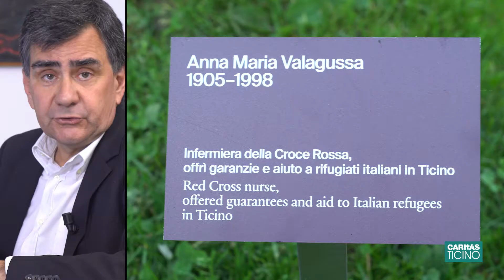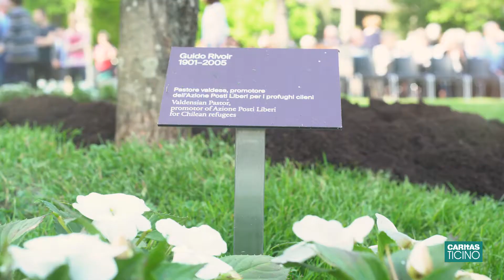Migranti del Mare 76 - Un giardino dei Giusti anche a Lugano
con Fulvio Pezzati